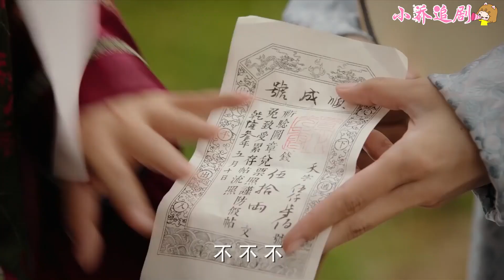💖也許五公主就是意歡轉世吧！意歡離世之日，如懿生下帶有心症的五公主！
【歡迎訂閲】
 小喬追劇：
3RYZ-57